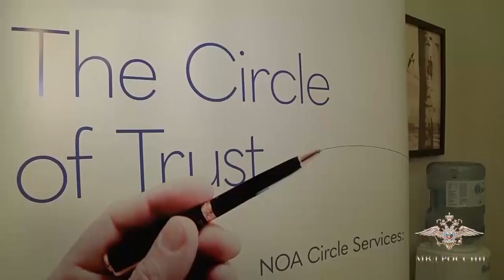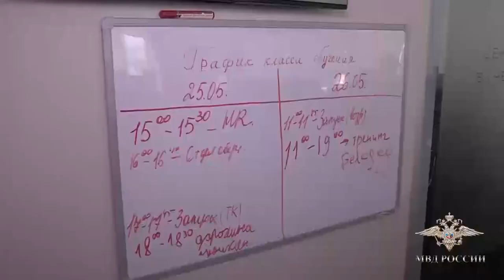Пресечена деятельность аферистов, действовавших под видом оказания инвестиционных услуг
Сотрудниками Главного управления экономической безопасности и противодействия коррупции МВД России во взаимодействии со следователями Следственного департамента МВД России и УФСБ России по г. Москве и Московской области пресечена деятельность организованной группы, участники которой подозреваются в мошенничестве под видом оказания брокерских услуг.

«Установлено, что начиная с 2014 года, на территории Московского региона, города Санкт-Петербурга, а также Свердловской, Тюменской, Мурманской областей и Республики Башкортостан злоумышленниками были созданы филиалы зарегистрированной в Республике Кипр организации.

Хищение денежных средств граждан осуществлялось путем заключения клиентских соглашений на оказание услуг прямого доступа к международным фондовым рынкам от имени кипрской организации, где поверенным выступала одна из инвестиционных компаний.

В действительности инвестиционной деятельностью они не занимались, полученные активы перечислялись на подконтрольные счета компаний-нерезидентов, похищались, а затем легализовывались через девелоперские проекты.

Ущерб от противоправной деятельности превышает миллиард рублей», - сообщила официальный представитель МВД России Ирина Волк.

В настоящее время установлены факты мошенничества в регионах присутствия филиалов данной компании, а именно: в городах Москве, Санкт-Петербурге, Свердловской области и Республике Башкортостан.

В отношении подозреваемых Следственным департаментом МВД России возбуждено уголовное дело по части четвертой статьи 159 Уголовного кодекса Российской Федерации.

В ходе обысков, проведенных по адресам проживания фигурантов и в офисных помещениях, обнаружены и изъяты предметы и документы, имеющие доказательственное значение для уголовного дела.

«Двое активных участников противоправной деятельности заключены под стражу. Комплекс оперативно-розыскных мероприятий и следственных действий продолжается», - добавила Ирина Волк.